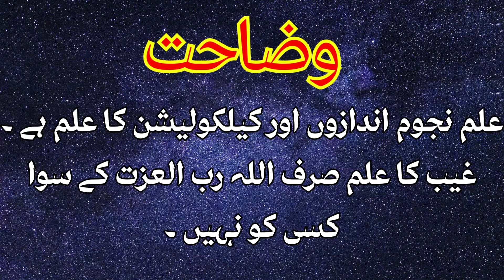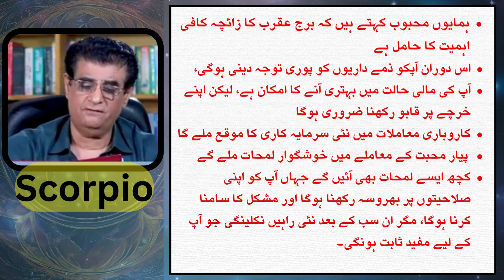برج عقرب کا ستمبر کا پہلا ہفتہ کیسا ہوگا ؟